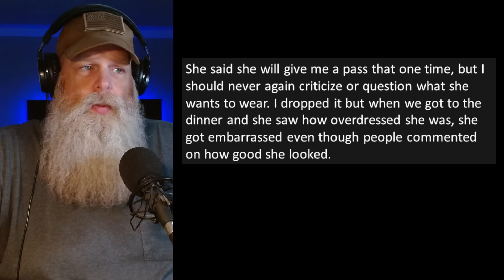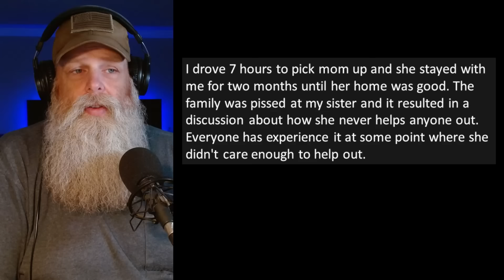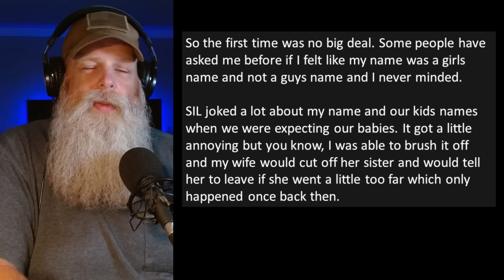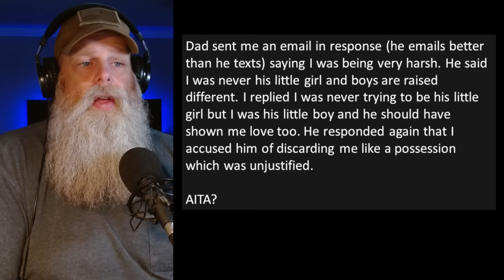Am I The A-Hole? - "I will NOT sleep on the couch!"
***When your spoiled brother decides to change the deal at the last minute!

Today's stories are from the subreddit r/tamitheasshole

Welcome to "Am I the A-hole"! Where we get to take a look at some funny, some sad, and some really frustrating situations!

Credit:
AITA for shrugging when my dad's wife told me they need all of dad's money right now?
AITA For wearing an American flag speedo to a pool party and embarrassing my GF
AITA for refusing to sleep on a pull out couch during vacation?
AITA for telling my sister there were consequences to not helping out our mom
AITA for calling my SIL annoying and telling her I'm tired of hearing her "joke" about me having a girls name?
AITA for telling my dad I'm not a toy he can take out when he needs me and discard once I've served my purpose?

These stories are transformative dramatized retellings based on original stories shared by anonymous individuals from various Reddit.com subreddits and the subreddit r/talesfromtechsupport (as well as some stories plucked from the web) and do not relate to any known individual by Uncle Jon or any associate of Uncle Jon.